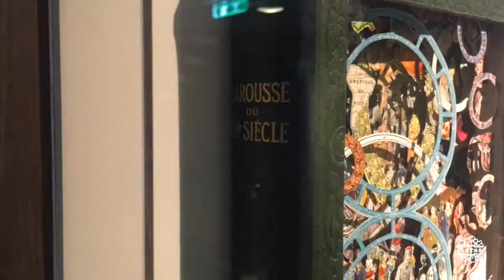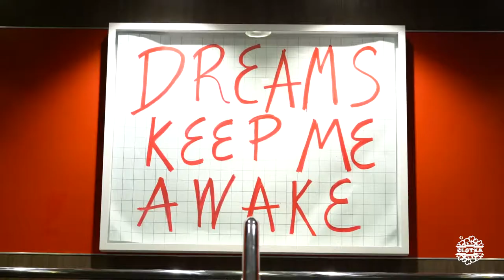CCTSymphony #13 | Arte y decoración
Crucero realizado en la ruta inaugural (del 3 al 9 de Junio 2018): Barcelona - Palma - Marseille - La Spezia - Civitavecchia - Napoli - Barcelona.

Todo el barco es una gran obra de la ingienería naval y además está repleto de cuadros, esculturas y murales dignos de atención. La mayoría están repartidas por las escaleras, rellanos, pasillos, ascensores, zonas amplias comunes y los lavabos.

Música
1. ES_Jingle Bells Holiday Edition (Instrumental Version) - Traditional
2. ES_With Me - DJ Mayson
3. ES_Always Be - Hallman